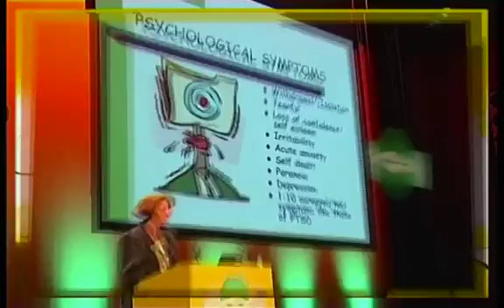Harrogate Conference Centre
Traydarti productions for Exhibition and Conference organisers in Harrogate, North Yorkshire